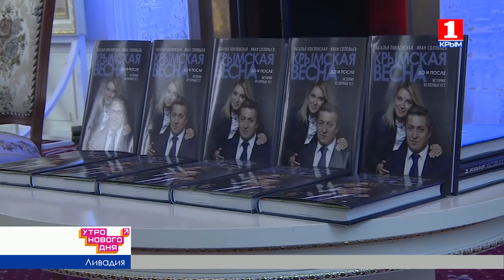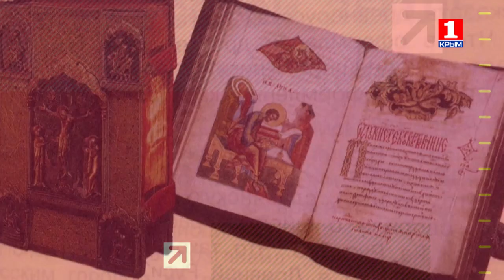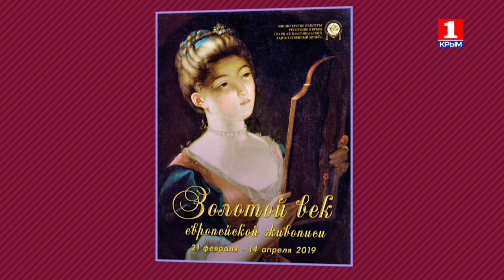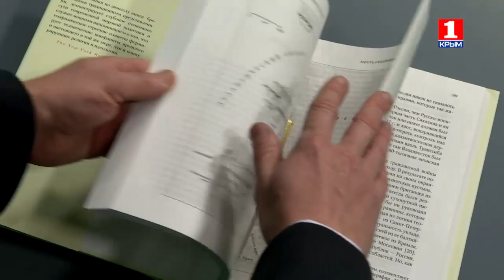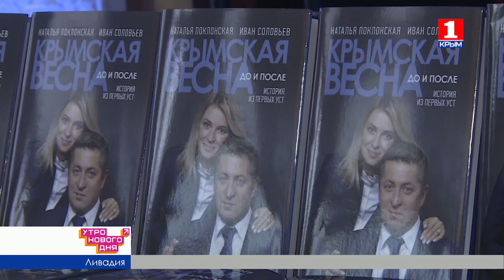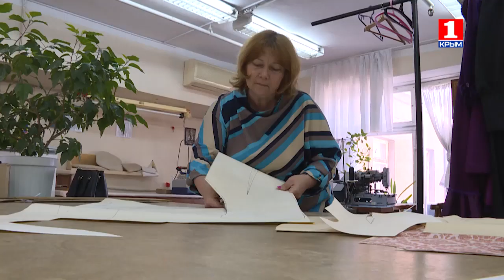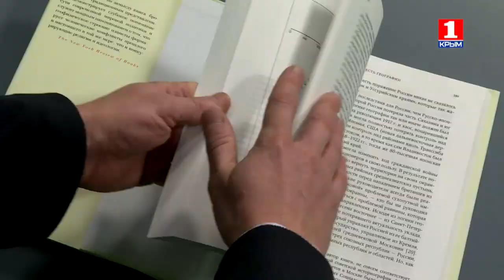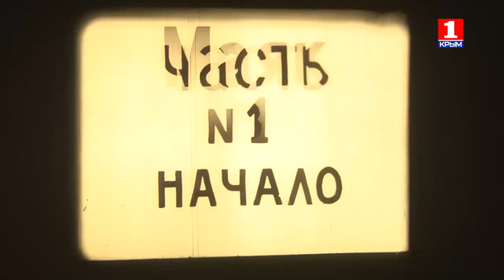Утро нового дня 11.03.2019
Как быстро прийти в себя после праздничных выходных? И что сделать, чтобы раннее пробуждение было бодрым и приятным? Сегодня в прямом эфире ведущие Артем Андрановский и Александра Карнович не только отвечали на эти вопросы, но и выяснили, когда в столице начнутся ремонты дорог. Также говорили и о новых ярмарках на улицах Симферополя.